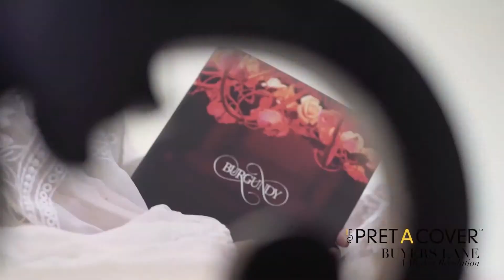Pop Interview: Manal Rostom interviews Yasmin Sobeih of Under-Rapt- IFDC PACBL 2018